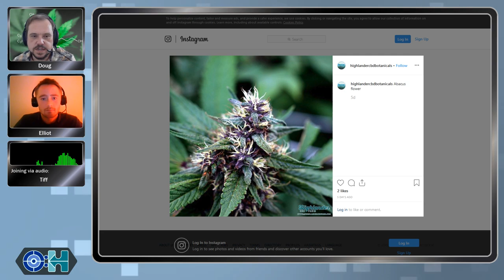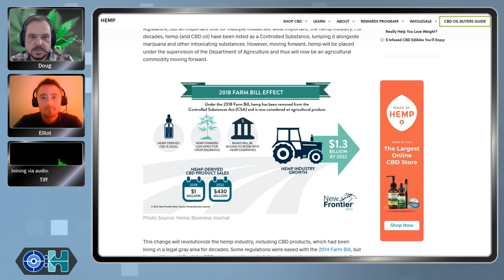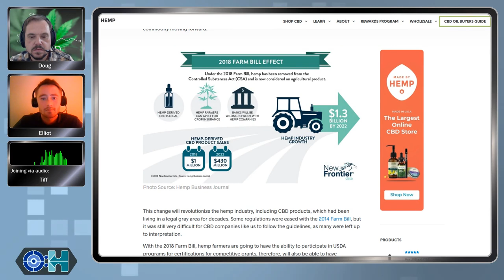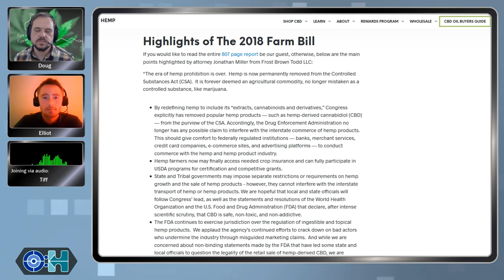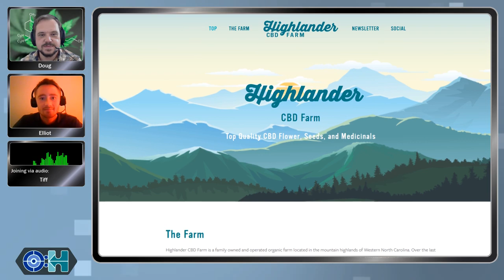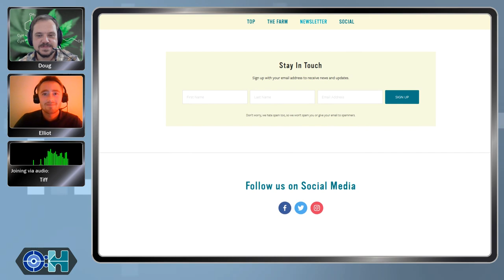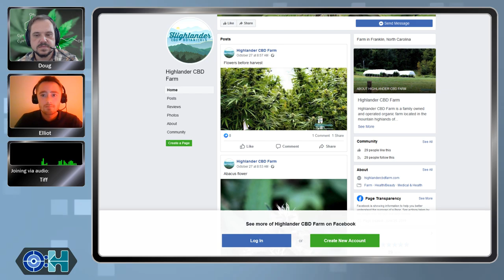Organic Hemp Farming and More with Dave & Erica of Highlander CBD Farms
‌The consequences of the ongoing misguided "war on drugs" have been devastating on multiple fronts not the least of which is the lack of research into actual benefits. On the last episode of Objective:Health we looked at the new research being done on psychedelic drugs to help with a whole range of mental issues. This week, we shift our focus to cannabinoids, better known as CBD, a powerful medicinal from the marijuana plant.

Joining us today are our regular O:H host Erica and her husband Dave who will be telling us all about their recent venture: Highlander CBD Farm. We discuss the healing potential of CBD and the multiple conditions it can help address, as well as getting into the differences between CBD and THC and the healing potential of both. We also talk about the nightmare Dave and Erica are going through trying to navigate the bureaucracy of constantly changing regulations on the federal and state levels. It sometimes feels like one step forward, two steps back!

Tune in for this interesting show where we talk about all things CBD!

Time stamps:

4:50 What is hemp and can you get CBD and THC in the same plant?

7:47 How does CBD make you feel? Does it have psychoactive properties?

10:12 Does CBD also have anti-carcenogenic effects and would they pick it over regular marijuana?

12:40 Why we decided to go into CBD/hemp farming

24:08 A bit about our CBD salve

29:40 CBD research shows it helps treat many ailments

33:50 Legalities of marijuana farming still confusing and risky

38:14 How much THC is needed to get high?

50:03 What makes your product stand out?

And you can check out all of our previous shows (pre YouTube) here:

The information presented on this show is not intended to replace a qualified health care professional and is not intended as medical advice.

The intent is to share knowledge and information we encounter during our research and encourage you to do the same!